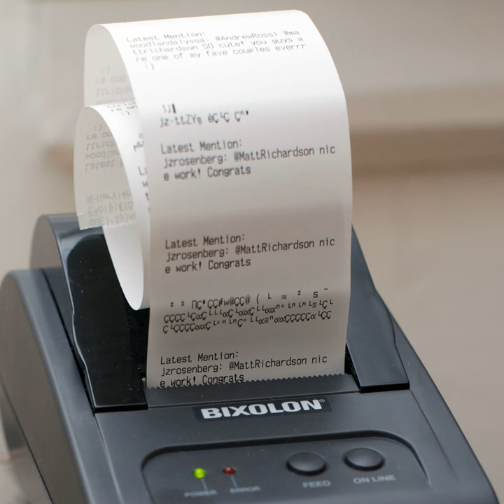Register and Receipt Printer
Register and Receipt Printer · Ambiance

Register and Receipt Printer - Single